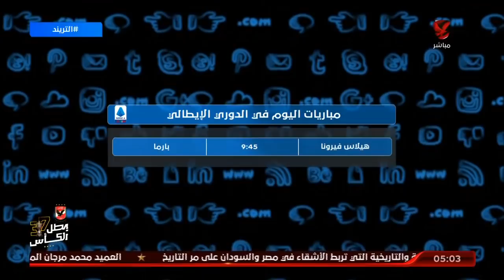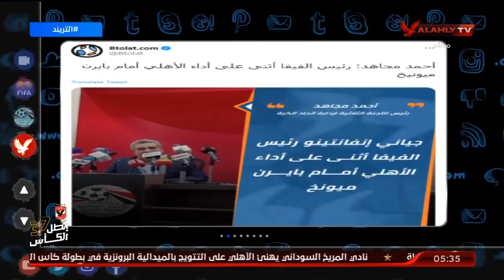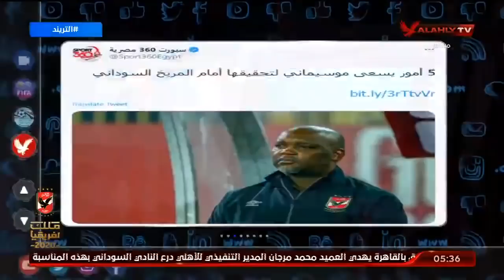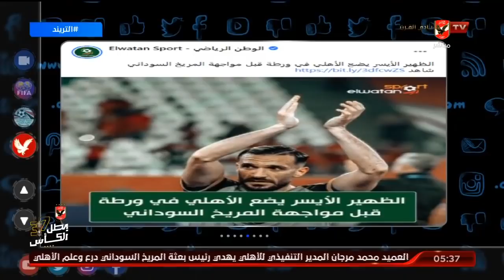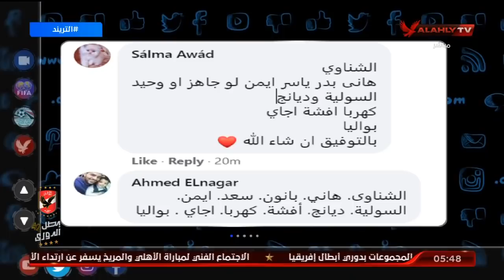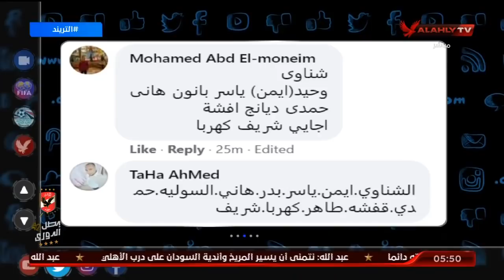الحلقة الكاملة | التريند مع أمير هشام | 15-2-2021